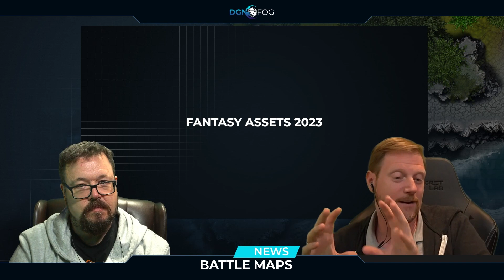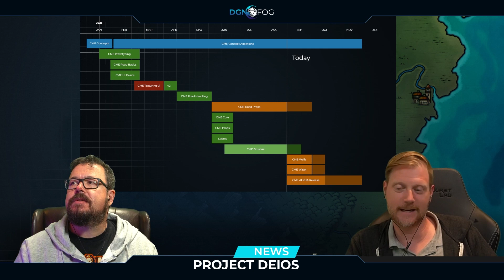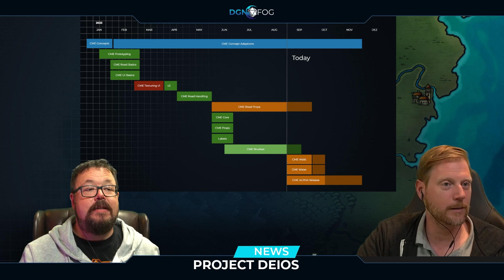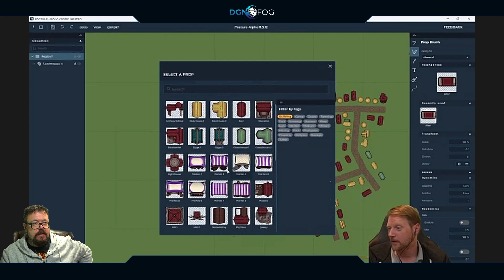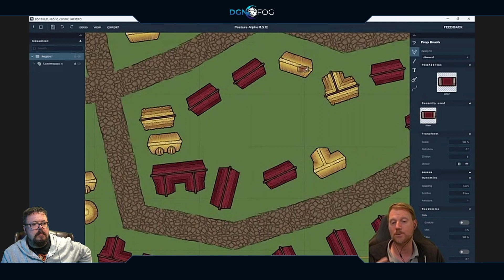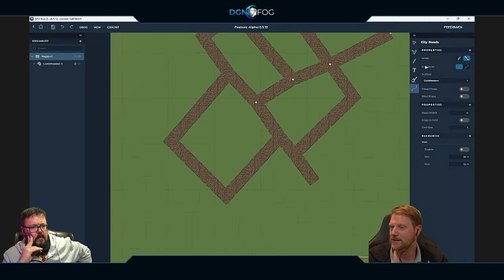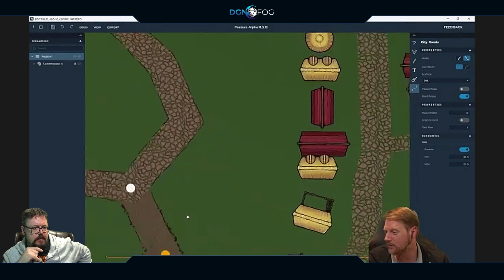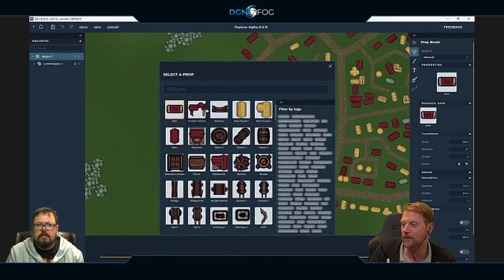Mapping it Out | August 2023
Watch our latest Mapping it Out, where we talk about the latest updates for our battlemap editor, Project DEIOS and more!

Timestamps:
00:00 - Intro
03:16 - Battlemap - News
11:00 - Fantasy Asset Rework
32:00 - Community Spotlight
43:55 - Epic Locations Book Update
49:16 - Project Deios - News
55:30 - New Asset Pack
58:35 - City Map Maker
01:08:10 - Demo